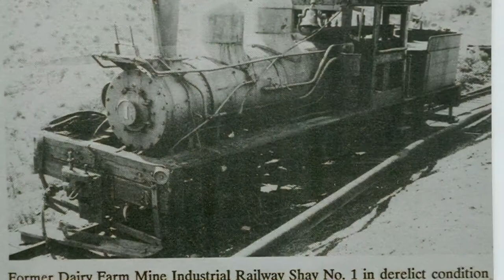History of Sheridan California, The Railroad